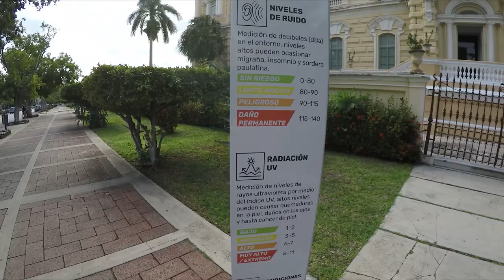What Do Things Cost in Mexico? - Cost of Living Random Items - Living in Merida Mexico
What Do Things Cost in Mexico? - Walking & Talking - Cost of Living Random Items - Living in Merida Mexico

Bitcoin - 18u7EqLDNLfBhpYHQXtqradHkeCQfnL7XA

Litecoin -  Lgqd1qbFFMeuNJFsJP18wXpV3o63ugZK7V